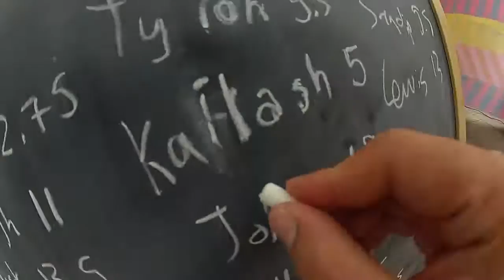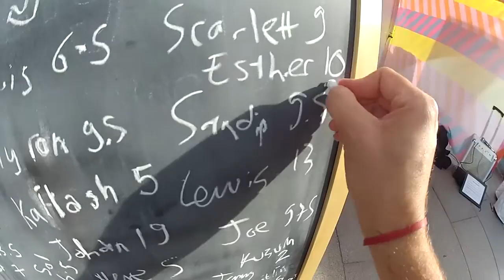SWIVELYMPICS | GREENWICH PENINSULA | 10.05.15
10.05.15. A chance for the people of the world to compete for international sporting greatness without having to leave their desk, the aim of the Swivelympics is to complete the highest number of rotations in a single self-propelled spin on a standard office chair.